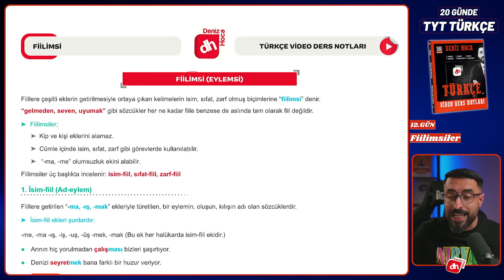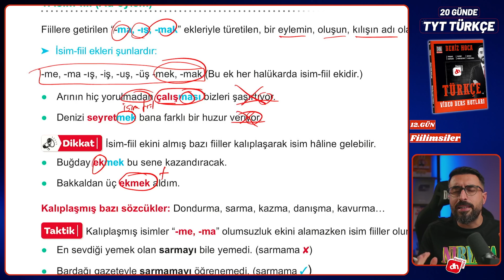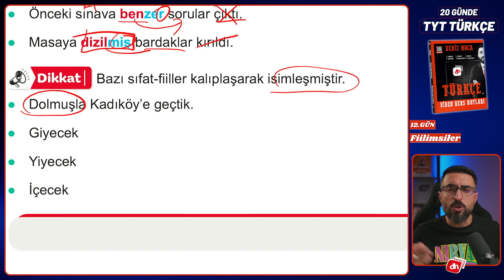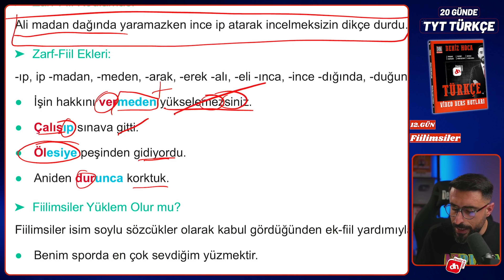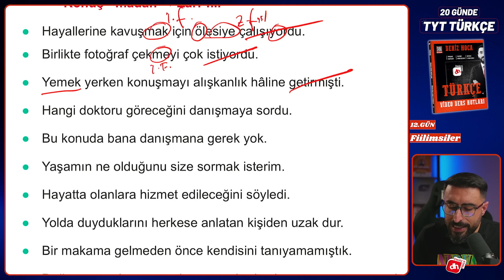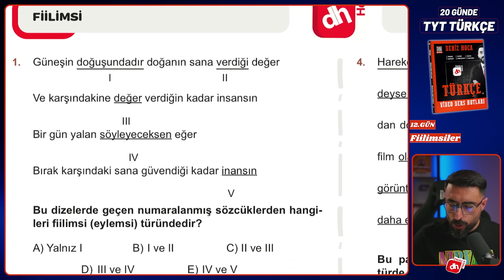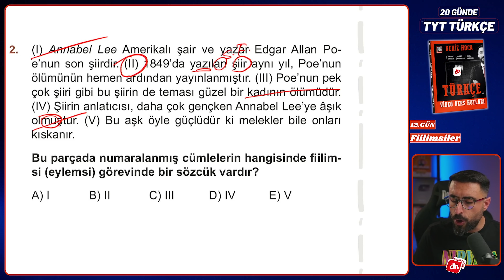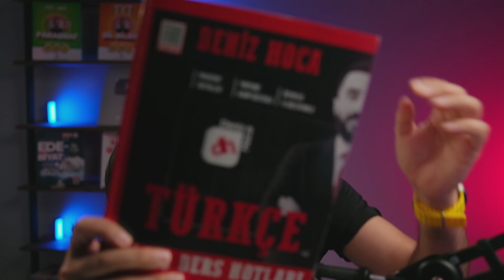Fiilimsiler (Eylemsi) Konu Anlatımı +Soru Çözümü 📌 20 Günde TYT TÜRKÇE Kampı 2025 +PDF (12.Gün)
Fiilimsiler TYT Konu Anlatımı
Fiilimsi Eylemsi Soru Çözümü

Canlarım, 2025 TYT Türkçede 40'ta 40 hedefiyle yola çıktık ve bu dersimizde sınavda her zaman çıkma ihtimali yüksek olan "Fiilimsileri" ele aldık. Aynı zamanda fiilimsiler ile ilgili etkinlik ve soru çözümleri de videoda yer almaktadır.

Fiilimsiler konu PDF çalışma kağıdını da aşağıdaki bağlantılardan indirebileceksiniz.

00:00 Giriş
01:15 Fiilimsiler Konu Anlatım
10:23 Fiilimsiler Nasıl Bulunur?
15:10 Fiilimsi Soru Çözümü
19:42 Bitiş